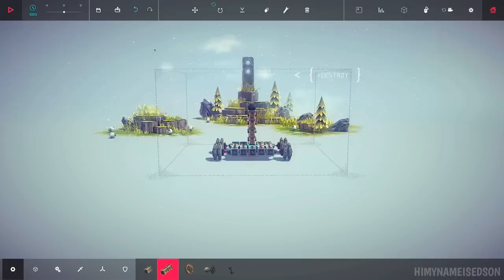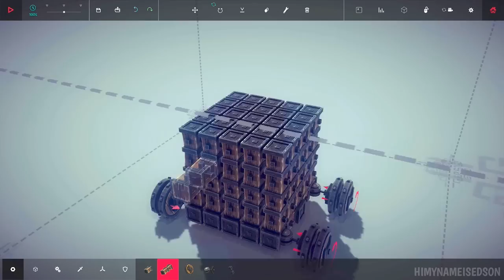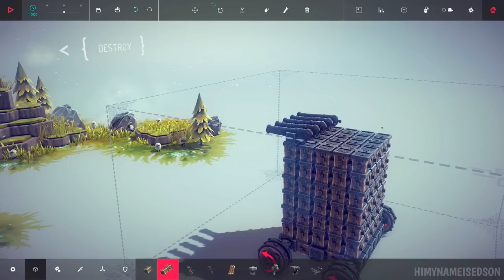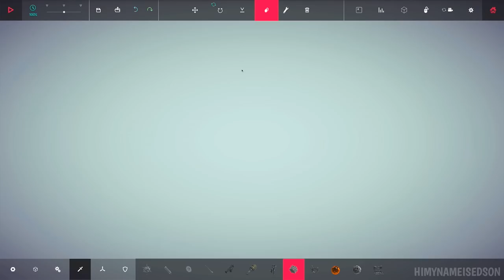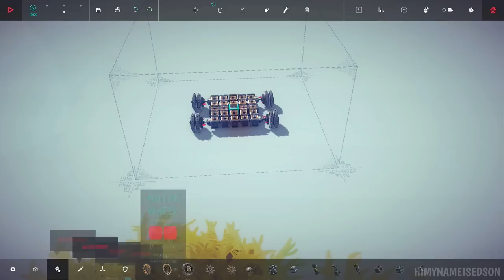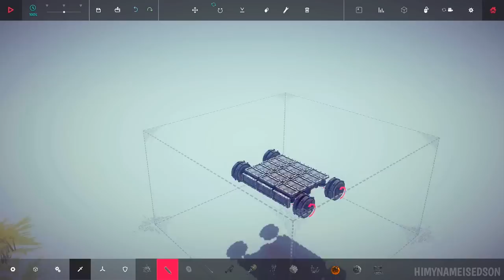Edson Plays Besiege - Episode 5 - 2 SECONDS